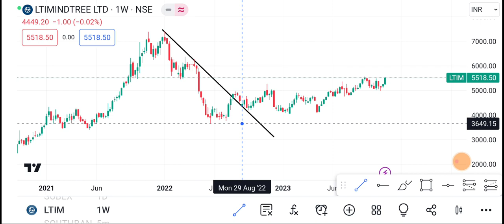20 November LTI Mindtree Share | LTI Mindtree Share latest News| LTI Mindtree Share Price today news